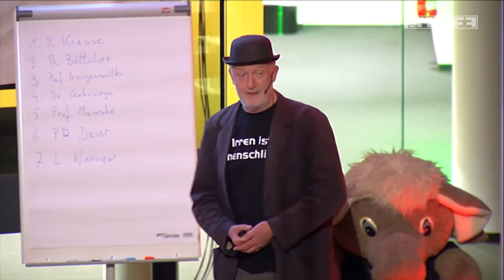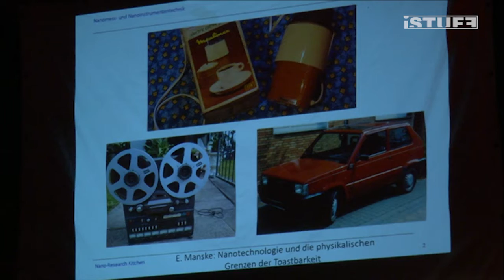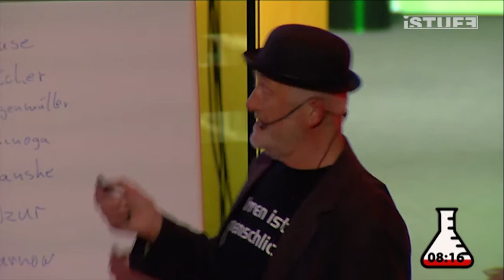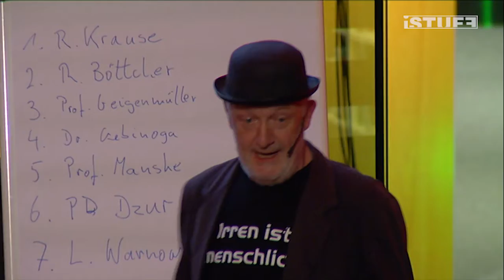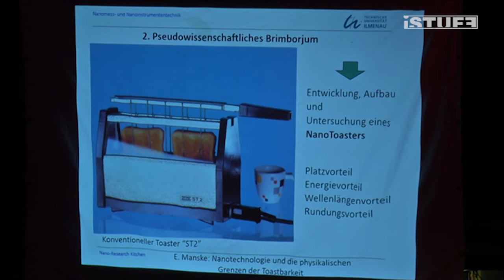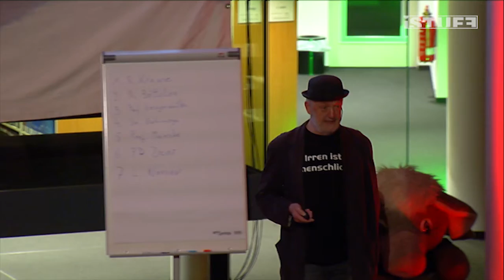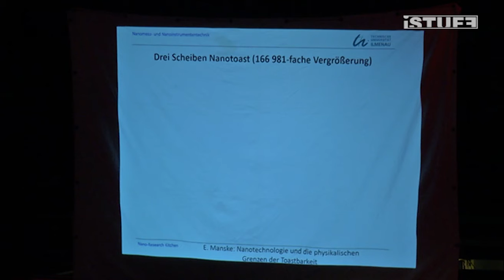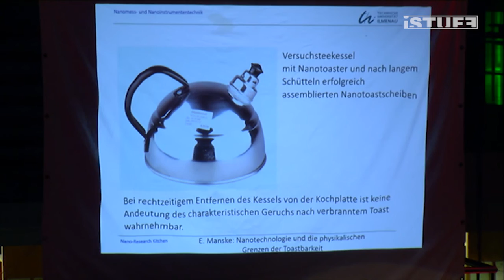Science Slam | Dr. Eberhard Manske - Grenzen der Toastbarkeit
Der Ilmenauer ScienceSlam wurde vom Broadcastteam live aus der Unibibliothek übertragen.

Wenn du auch mal selbst an die Kamera willst, dann melde dich einfach unter starte deine Laufbahn bei dem besten Fernsehsender der Welt :)